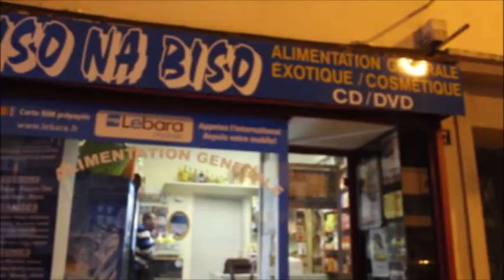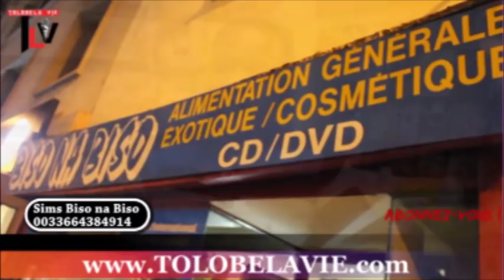Fernand MUKENDI papa na Rossy MUKENDI akufi tala ndenge FAMILLE etikali na PASI (Bogus BOMPEMA)